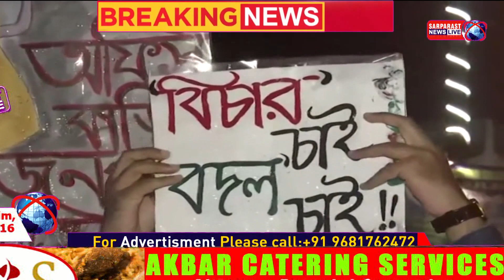RG KAR Medical College l Kolkata rape & murder case